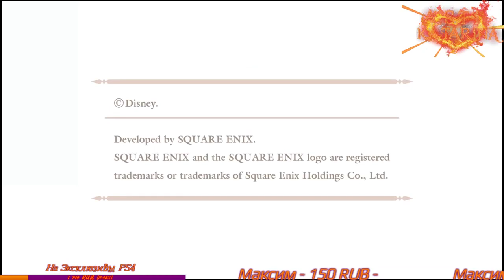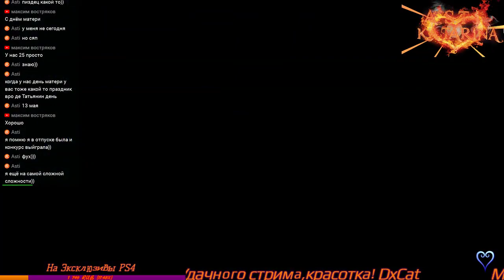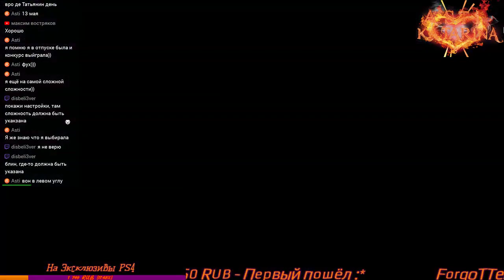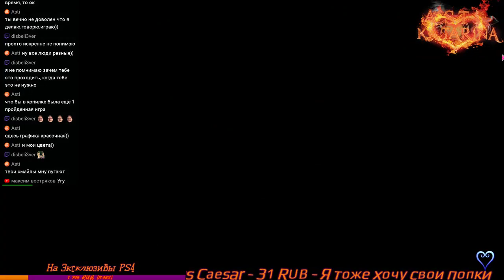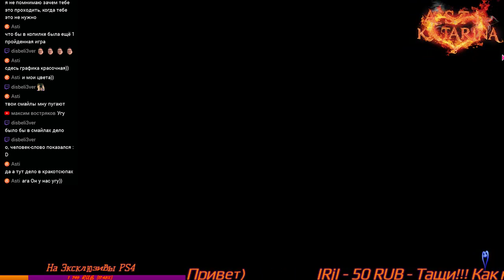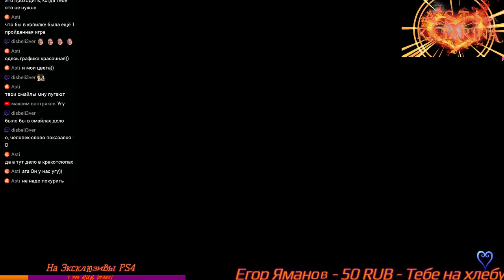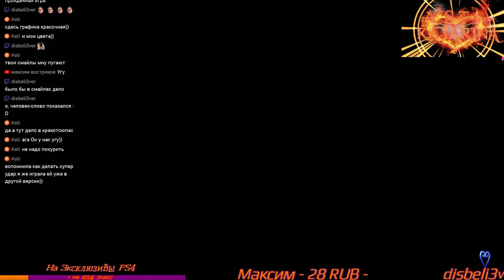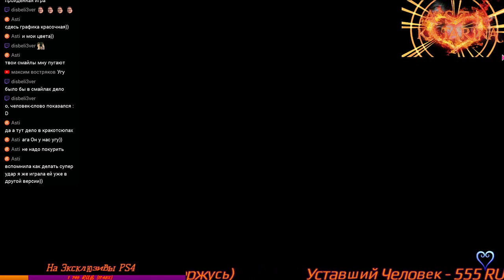KINGDOM HEARTS birth by sleep 0 2 fragmentary passage #1 PS4 PRO